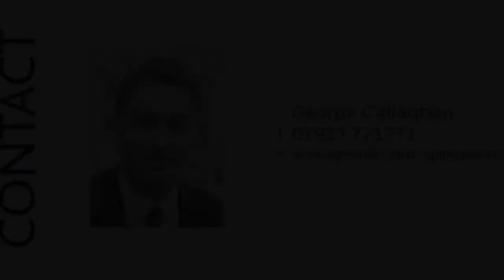236703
Front Aspect, Reception Room, Dining Room, Kitchen, Bedroom, Bathroom, Rear Garden